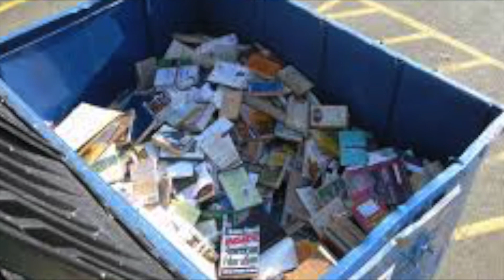TRASH MONTAGE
See Aiden, it is easy to edit just like you.